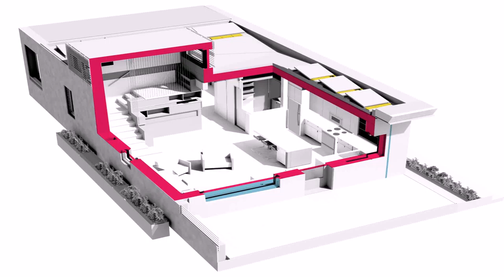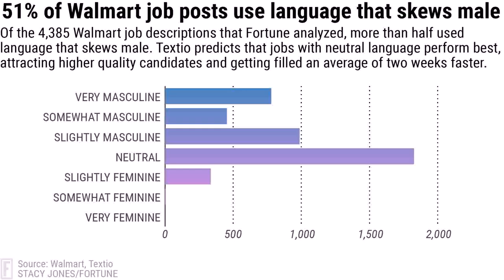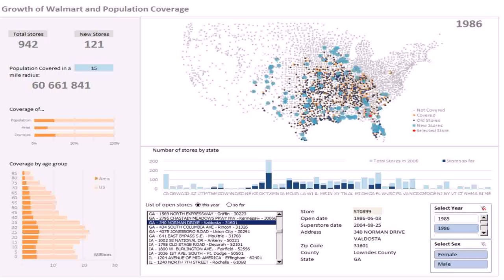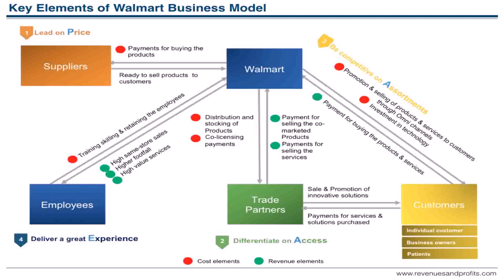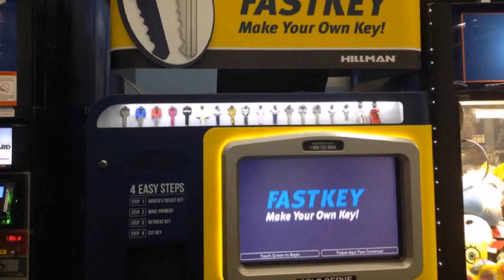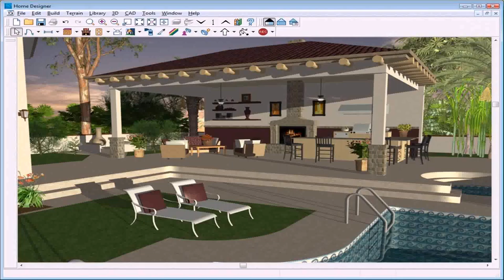House Design Software Walmart (see description) (see description)